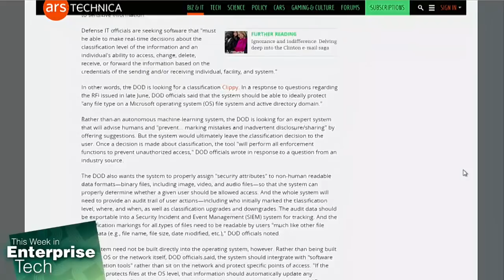The DOD Wants "Clippy" Software to Help Classify Data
The Department of Defense is looking into software that would be able to help make decisions about the classification level of information, similar to Microsoft's former "Clippy" assistant.